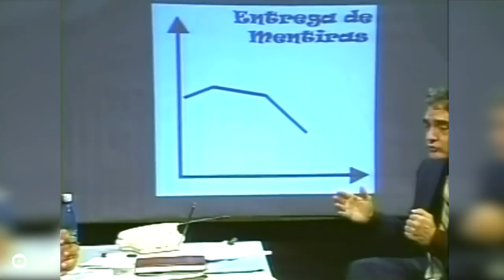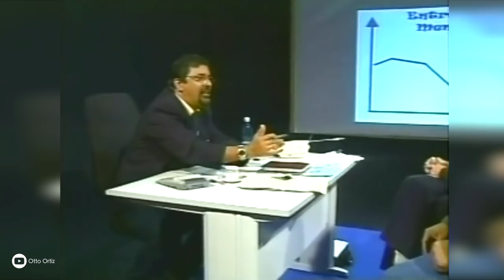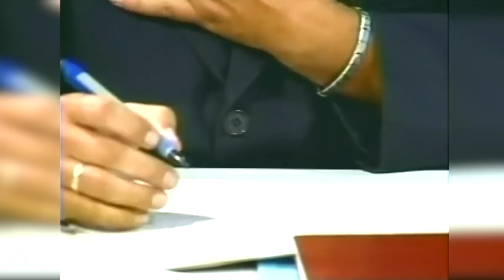Reunion con el director provincial de la empresa de la Mentira!!